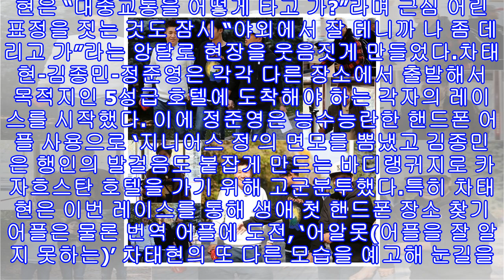[oh!쎈 컷] '1박2일' 차태현x김종민x정준영, 예측불허 잠자리 레이스